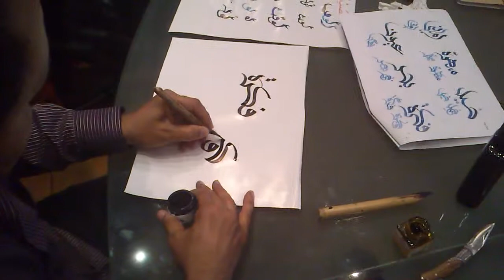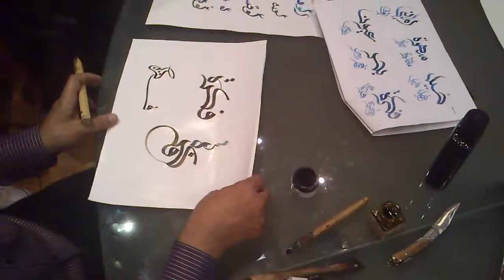Cursillo de caligrafía árabe impartido en la fundación euroárabe de Granada por Khaled Al-saai